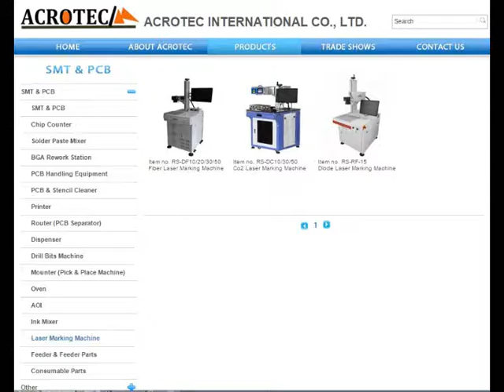LED Bulbs Laser Marking Machine / Acrotec international Co.,Ltd.